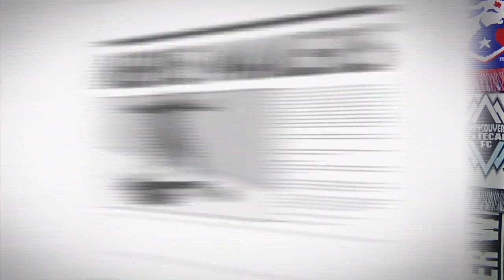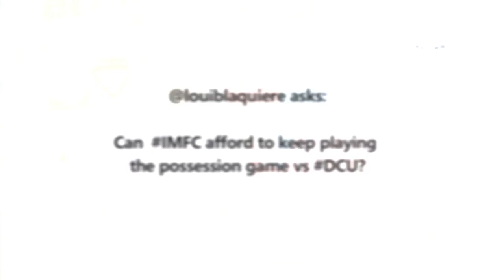D.C. United vs. Montreal Impact May 17, 2014 Preview | Scouting Report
Dan Haiek and Armchair Analyst Matt Doyle preview the Saturday evening match between D.C. United and the Montreal Impact. Will Eddie Johnson's snub be just the motivation he needed? Is the possession game the way to go for Montreal? Find out Saturday at 7pm ET on MLS Live.